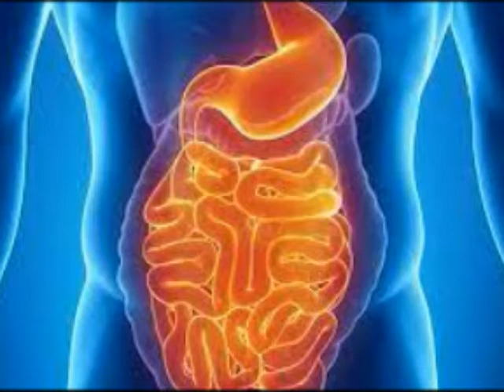Remède grand mère pour soigner l'ulcère d'estomac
Les ingrédients utilisés dans la préparation de ce remède sont naturels et biologiques.